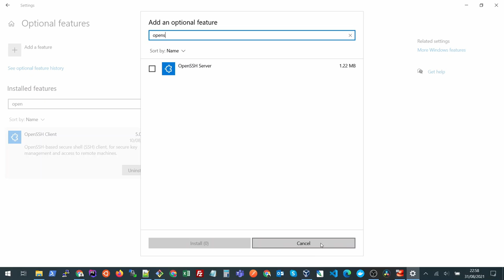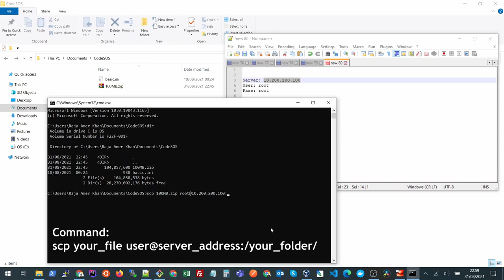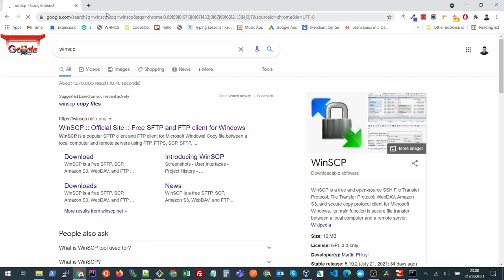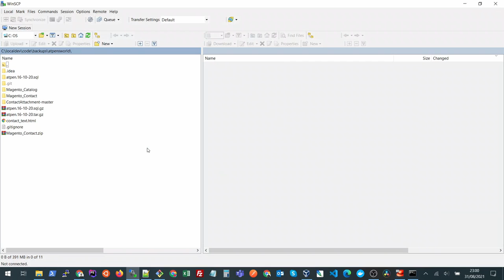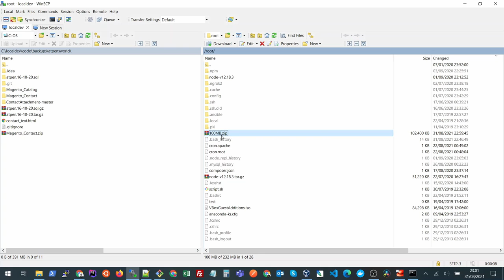Copy file from Windows to Linux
A quick and easy method to copy files from your Windows machine into your Linux Server.

00:00 Required utilities
00:55 Copy via Command Prompt
02:35 Copy via GUI tool